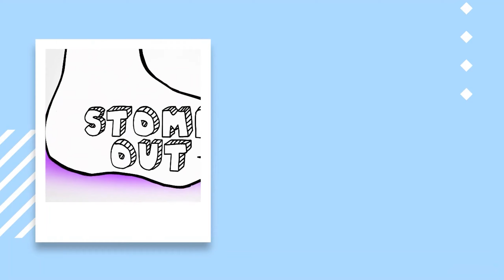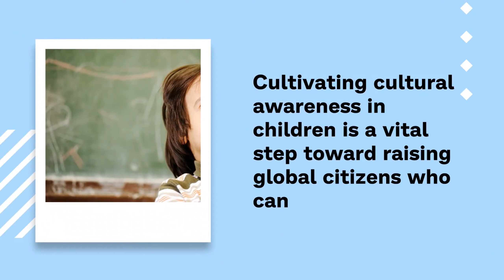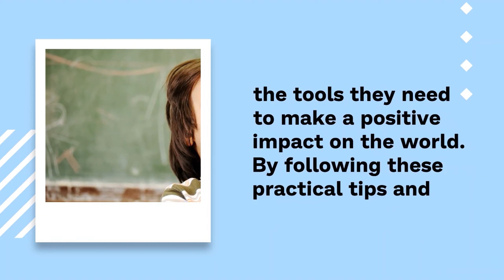Raising Global Citizens: Cultivating Cultural Awareness in Children